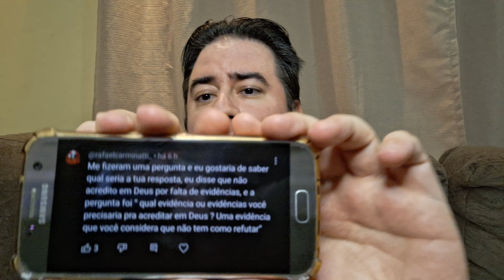Qual Evidência eu precisaria para Acreditar em deus?